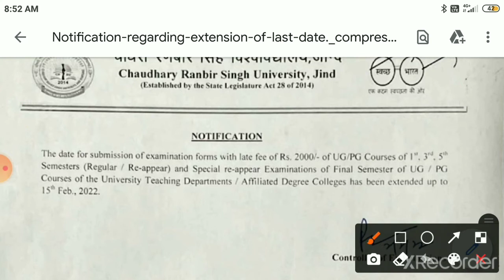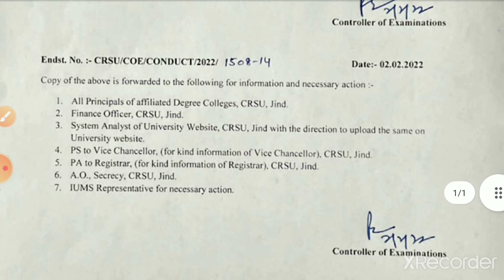CRSU UNIVERSITY JIND: UG/PG examination form new schedule/ 1st,3rd,5th semester Examination form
crsu.ac.in crsuiums.com crsu University mdu University kuk University Bansilal University gju University hsbte.org.in hsbte.com hsbte board PT.B.D.SHARMA UHS ROHTAK pgims rohtak htet ctet bseh.org.in dsssb hssc hspc hpsc